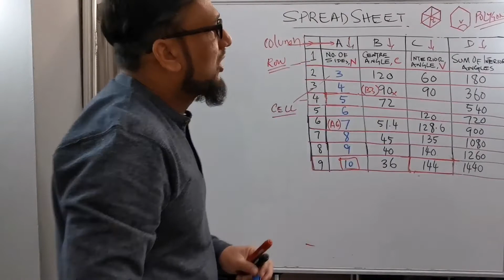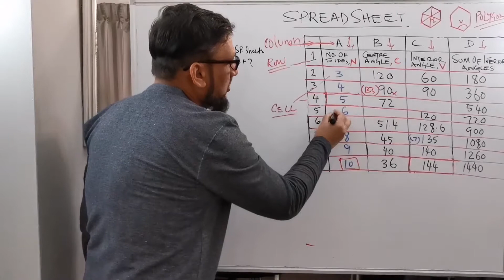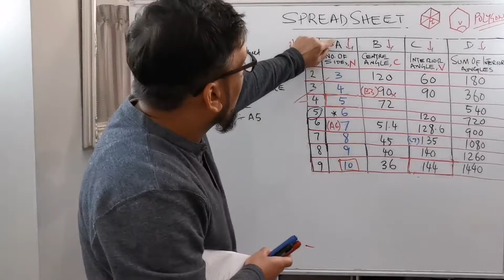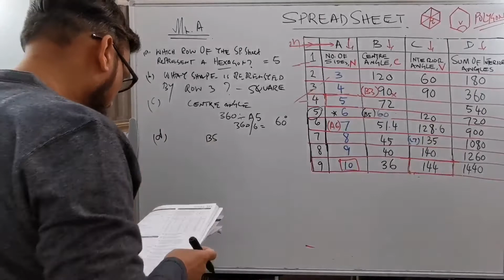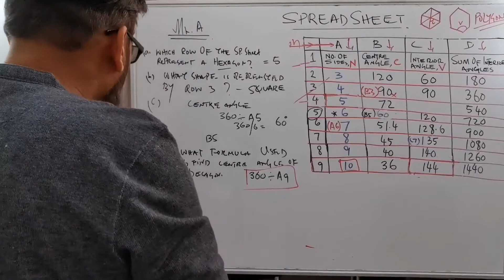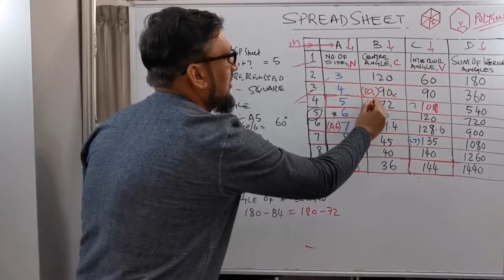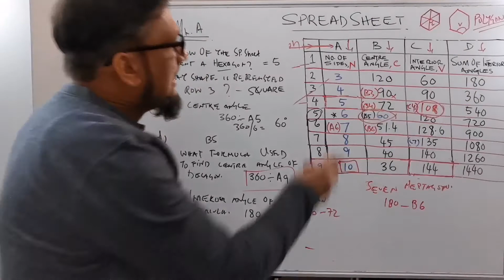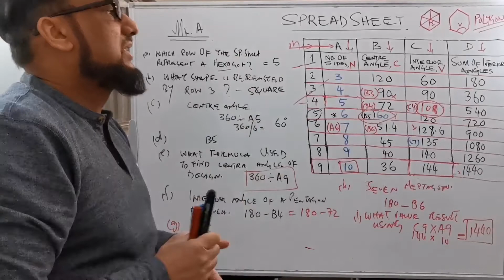Essex Grammar Schools - Spreadsheets 11 Plus Maths Tutorial